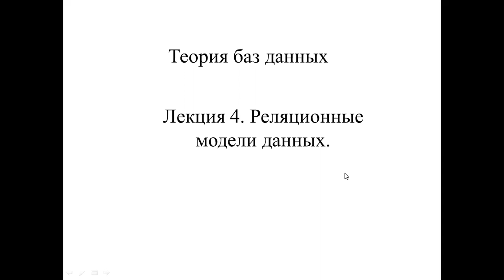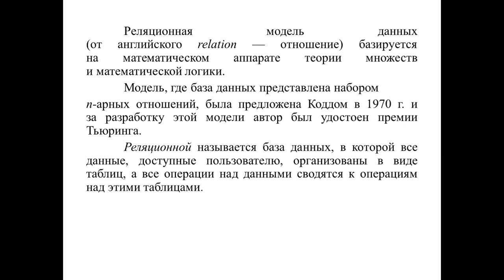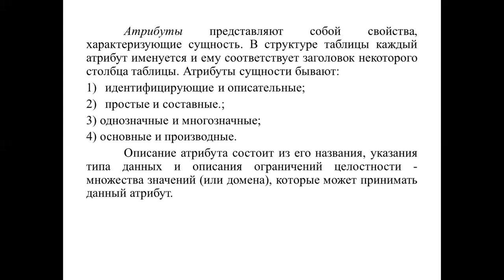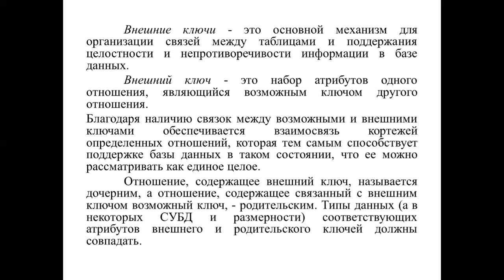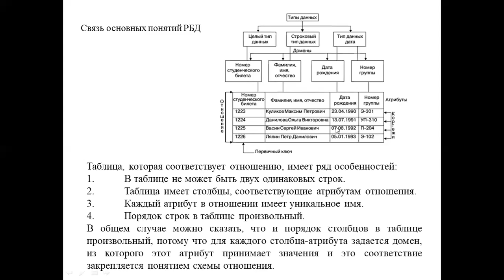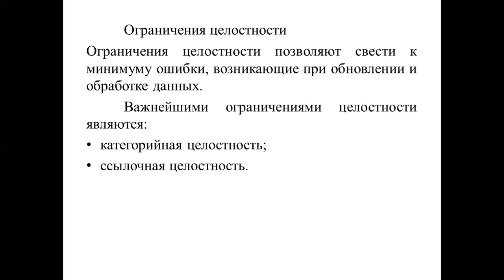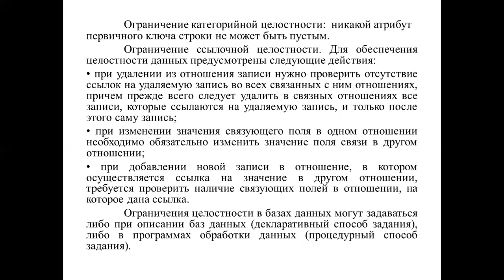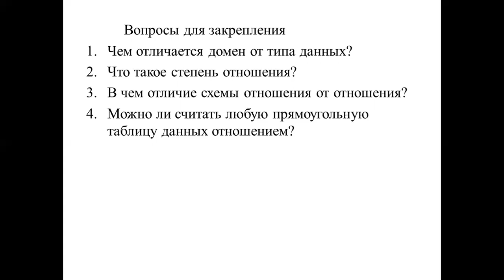Лекция 4 ТБД Реляционные модели данных